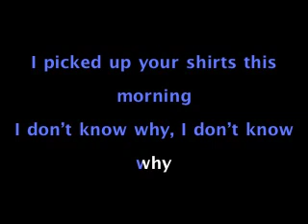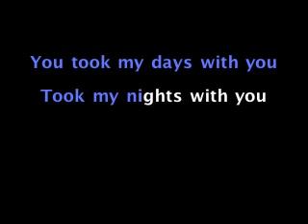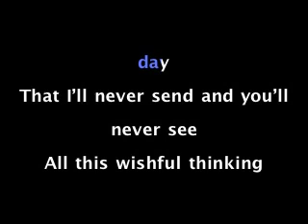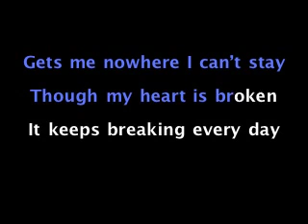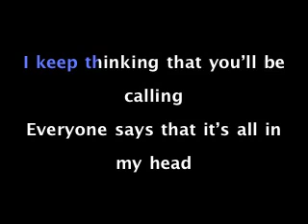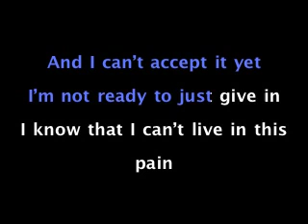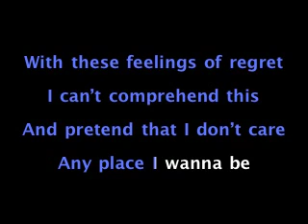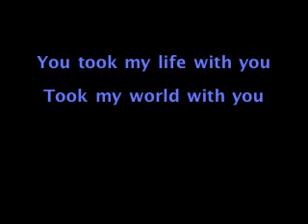With you (cover) with lyrics from Ghost the Musical